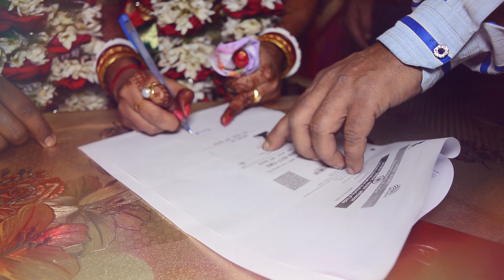Sujoy Sona wedding ceremony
"Join us in reliving the beautiful wedding ceremony of Sujoy and Sona, held on 28th February 2021. This special day was filled with love, joy, and unforgettable moments. Watch as we capture the highlights of their journey to forever. From heartfelt vows to joyful celebrations, this video is a glimpse into their magical day. Don't miss out on the love story of Sujoy and Sona!"